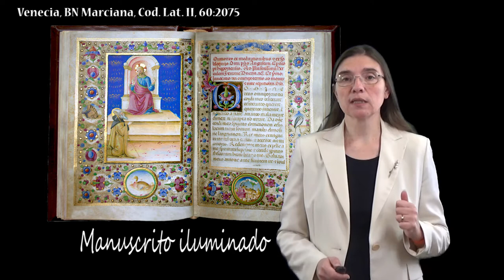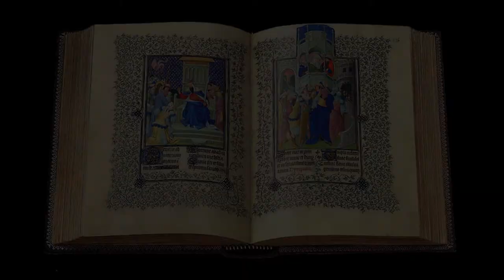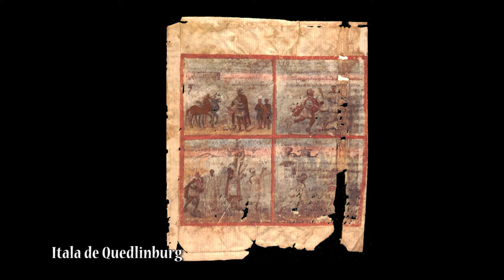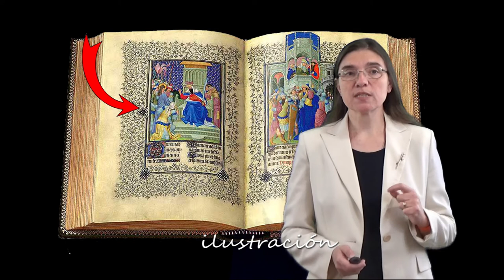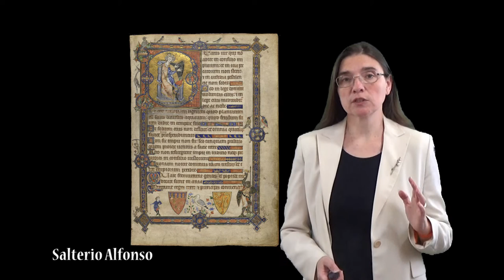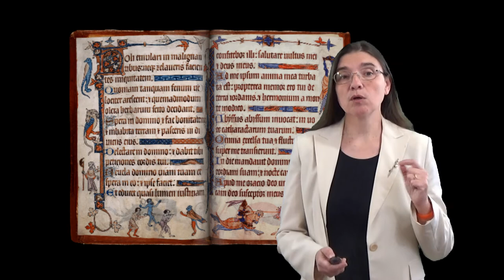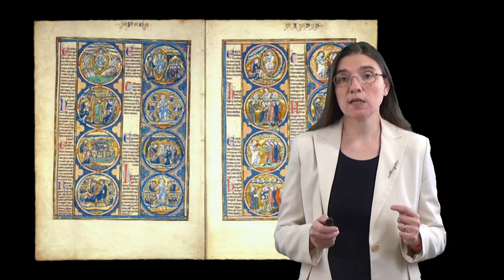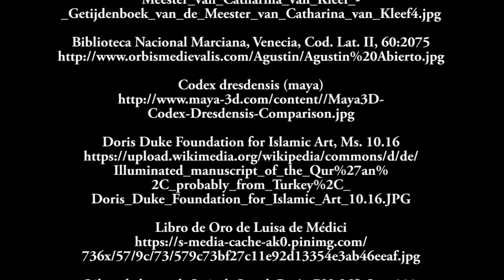Que_es_un_manuscrito_iluminado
En este vídeo la profesora Ana B. Sánchez Prieto explica qué es un manuscrito iluminado y cuáles son sus principales elementos.